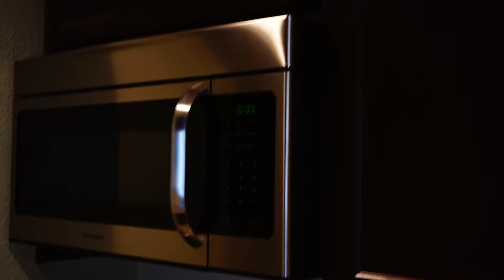532 Golden Raintree Pl Brandon, FL 33510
Community has two pools, a fitness center, volley ball court, playground, and it is gated. Close to I-75 and the Cross Town which makes a short drive to downtown Tampa. Washer and dryer hook ups and newer AC unit. Must make three times the rent and have good verifiable rental history to qualify. Ready for an immediate move in. Call today for a showing!

James McPeak
Licensed Broker
McPeak Realty Group, Inc.